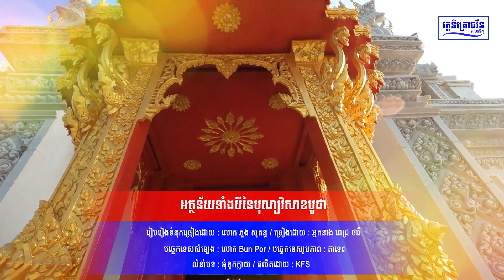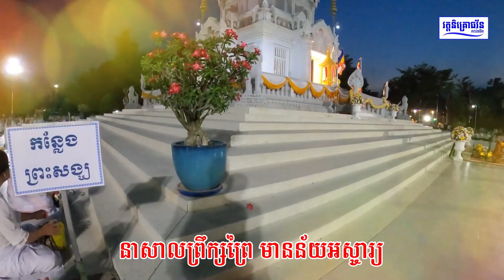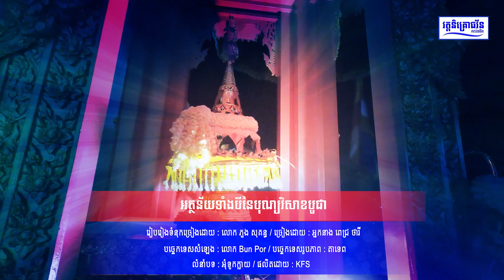អត្ថន័យទាំងបីនៃបុណ្យវិសាខបូជា ll ពេជ្រ ថារី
រៀបរៀងទំនុកច្រៀងដោយ ៖ លោក ភួង សុគន្ធ
ច្រៀងដោយ ៖ អ្នកនាង ពេជ្រ ថារី
បច្ចេកទេសសំឡេង ៖ លោក  Bun Por
បច្ចេកទេសរូបភាព ៖ តាទេព
លំនាំបទ ៖ អុំទូកក្លាយ
ផលិតដោយ ៖ KFS